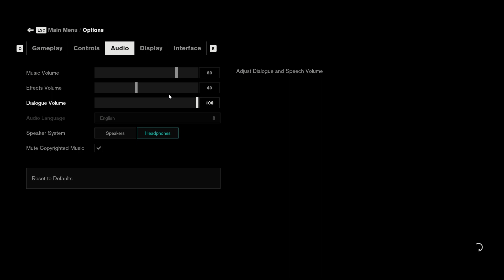Let's Play Control - PC Gameplay Part 13 - Out Of This World